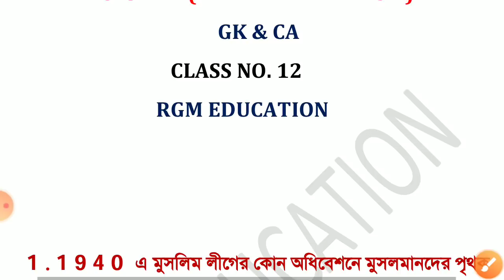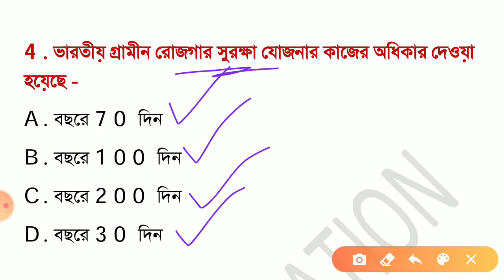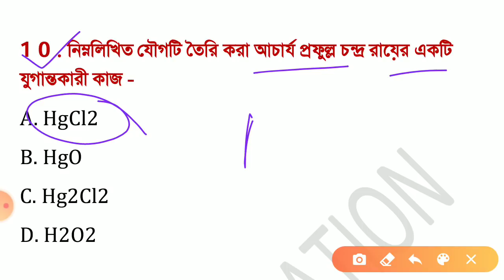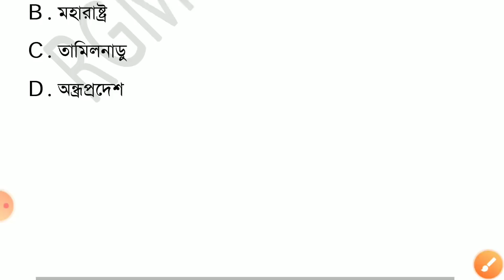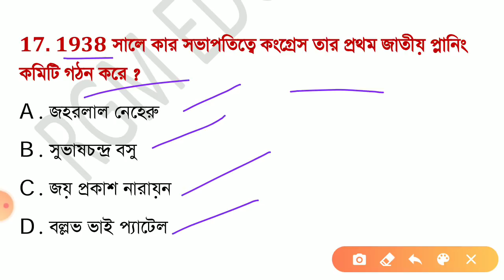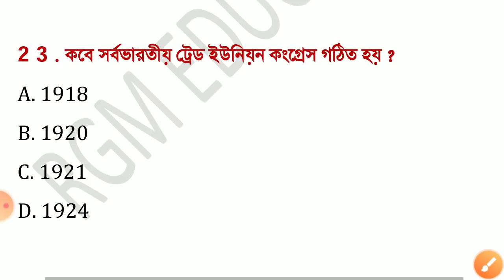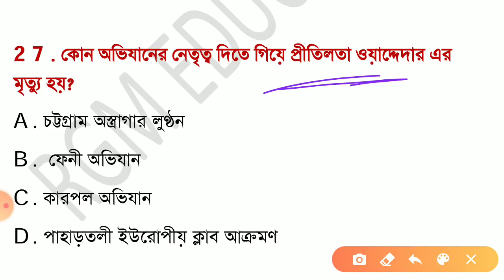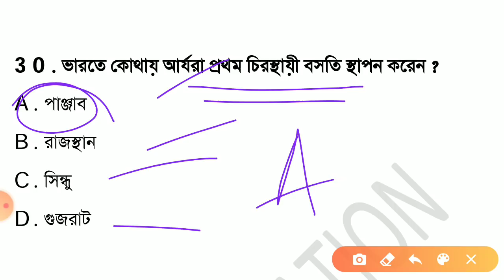Gk questions and answers || SLST PT || WBSSC || WBPSC || Class 12 || RGM EUCATION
Indian History 500 Questions Download
( বিগত 10 বছরের প্রশ্ন উত্তর)

Indian Geography 500 Questions Download

RGM EDUCATION (Official )
RGM EDUCATION

presented by :
RGM EDUCATION